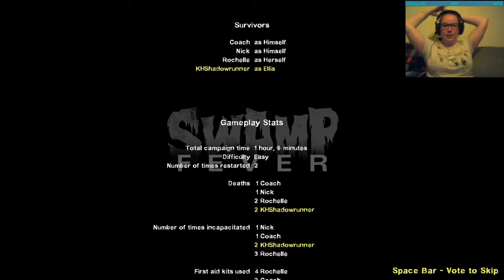Swamp Fever (Ew, Mud) SPM L4D2